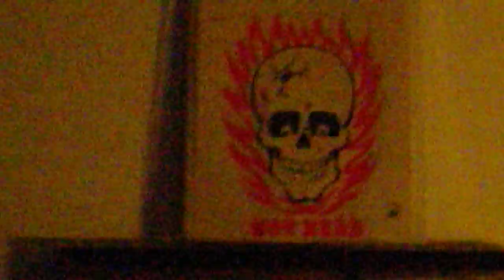Jethro Tull Concert in Skyrim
Warming up for a rendition of Aqualung!